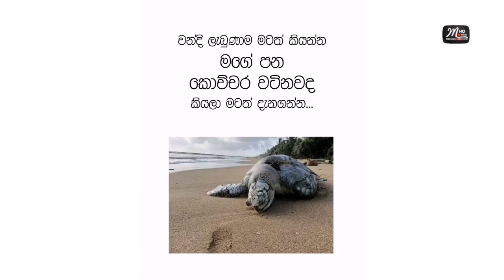නැවක් කරපු හදියක්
අලුත් දේවල් බලන්න දැන්ම සෙට් වෙන්න චැනල් එකත් එක්ක